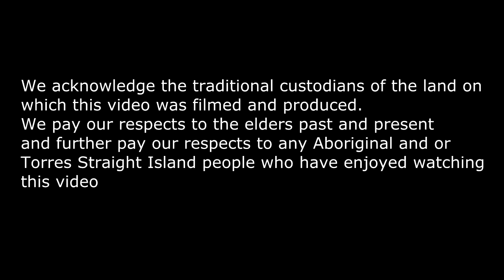Kelsey-Lee Roberts | In the Car with Mossy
In the Car with Mossy this week is 'that javelin girl' who came home from Glasgow with a bronze medal in her kit bag. She's a rising star with plenty of ambition and a cool chick to boot. It's Kelsey-Lee Roberts.